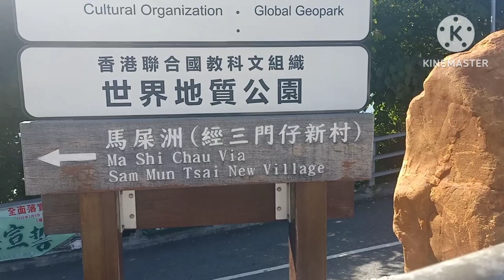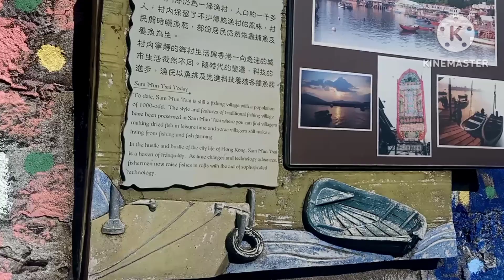Vlog: The Old Sam Mun Tsai Village,HK